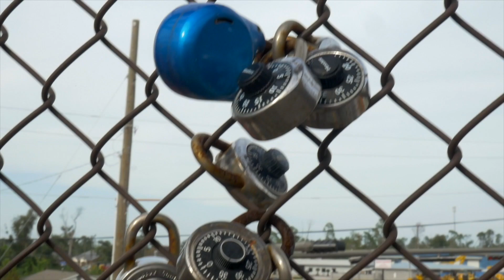Mr.💯 ft. Victoria (NOTHING LAST)